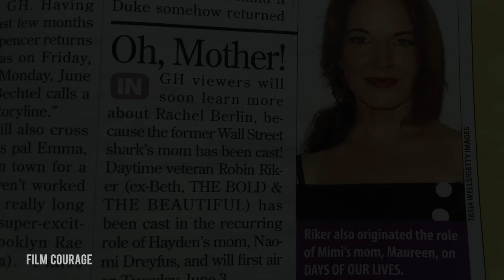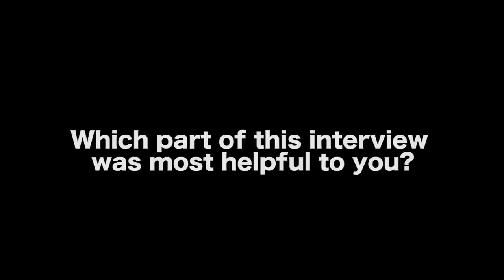What Beginners Should Probably Know About The Acting Business - Robin Riker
In this Film Courage video interview, actor/author Robin Riker talks about what actors should probably know about the business.

AUDIO